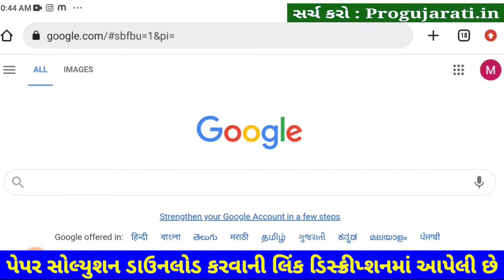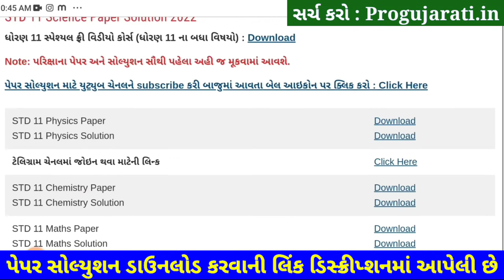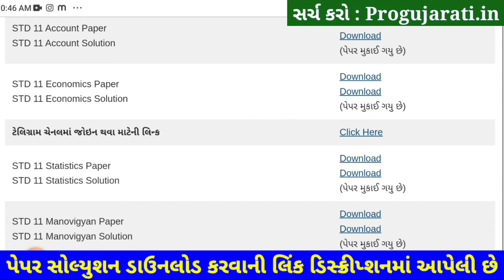STD 11 Stat Paper Solution 2022 50 Marks First Exam, STD 11 Stat First Exam Paper Solution 2022 Oct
STD 11 Stat Paper Solution 2022 First Exam October, STD 11 Stat First Exam Paper Solution 2022 50 Marks, First Exaam STD 11 Stat Paper Solution 2022 STD 11 Commerce arts.

Other Related Search Queries :
STD 11 Commerce Stat Paper Solution 2022
Dhoran 11 Stat First Exam Paper Solution 2022 Commerce